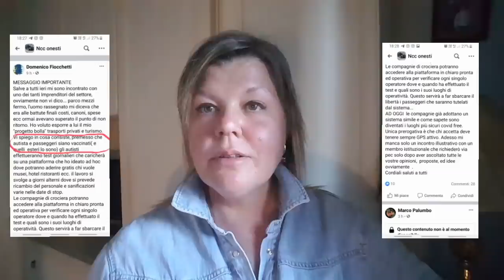Италия. "Коро2нА". N.B.!!! Манифестация во Флоренции переносится. Она пройдет не 11 апреля, а 18.